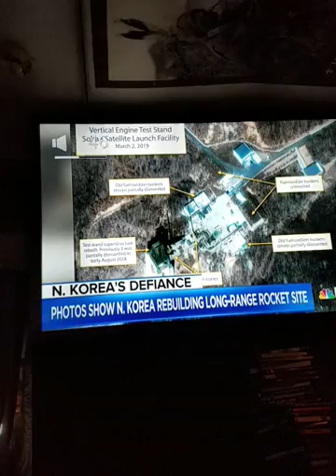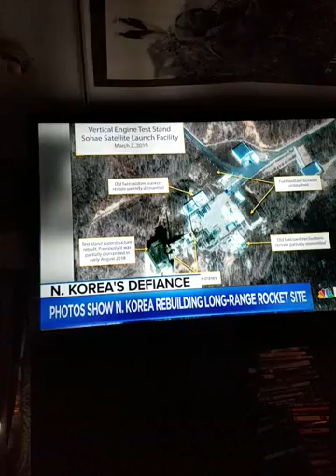executive leaders of normalizing diplomacy.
We must always be willing to Go the extra mile, in regard to diplomacy a piece versus War . Or should always be the final and Last Resort towards any conflict of any disagreement . War in most cases he is in fact the problem , rather than the solution of
                         Jewbee Jackson has said.